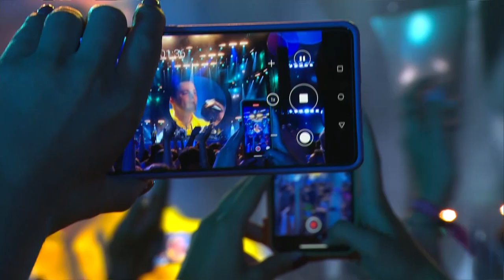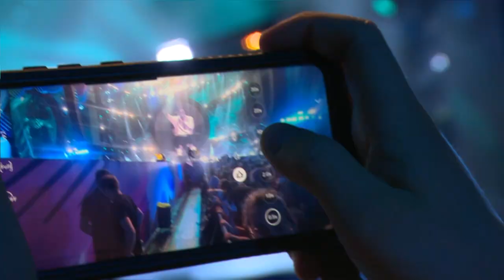Tom Gregory live at Energy Air Bern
Tom Gregory live in Bern 2021, Wankdorf Stadion.